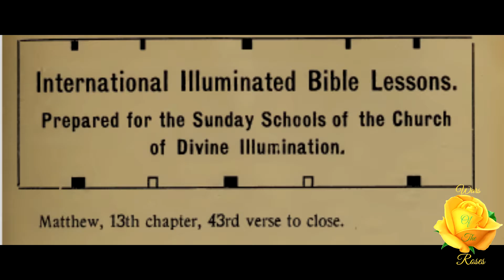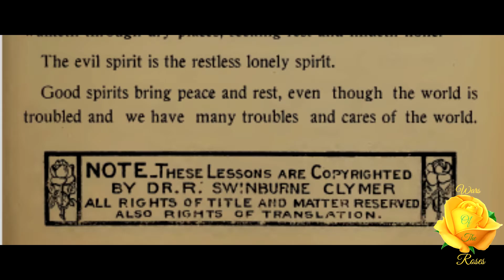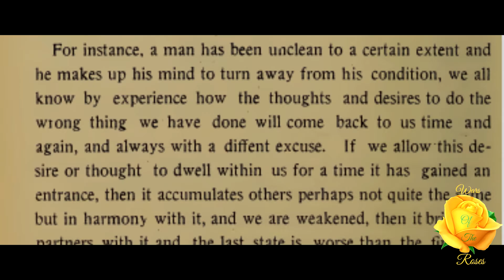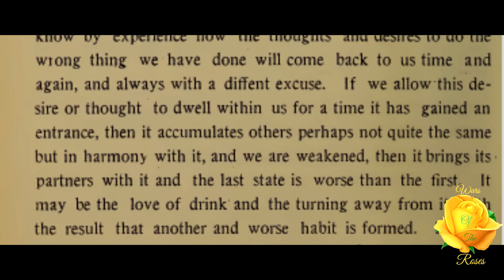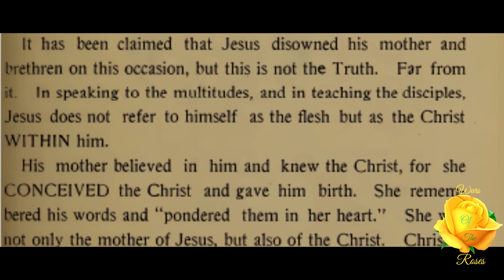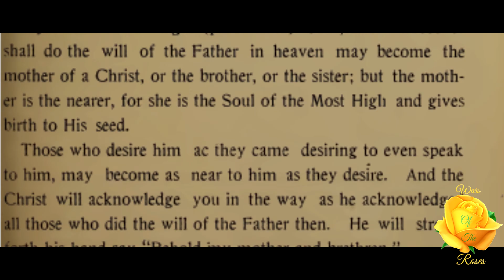Whosoever Shall Do The Will Of My Father: International Esoteric & Illuminated Bible Lessons 18/63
“There is but one way if you desire to free yourself from any bad habit. First seek something good that you desire, some work that you desire to accomplish, then turn the thoughts and desires from the evil and use them for the accomplishment of the good.” Whosoever Shall Do The Will Of My Father, lesson 18 of 63 of International Esoteric & Illuminated Bible Lessons Prepared for the Sunday Schools of the Church of Divine Illumination series by R. Swinburne Clymer.